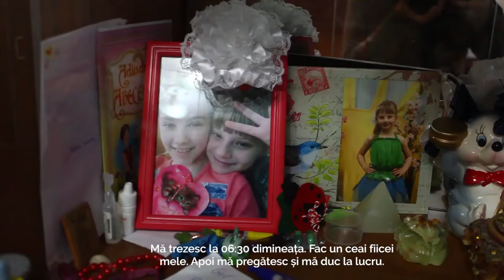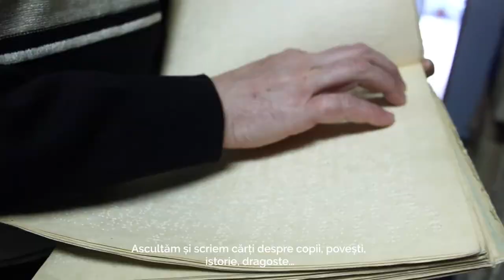Sunt un bărbat împlinit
Grigore Rusu este nevăzător. El merge în fiecare zi la serviciu cu transportul public, în weekend merge la piață după cumpărături. Acasă tot nu se dă în lături de la treburi: face curat, gătește, are grijă de fetele lui și de soție. Lipsa vederii nu-l împiedică deloc să-și trăiască viața din plin.